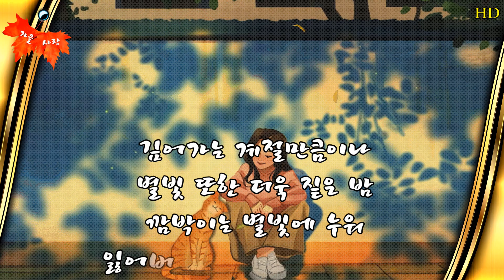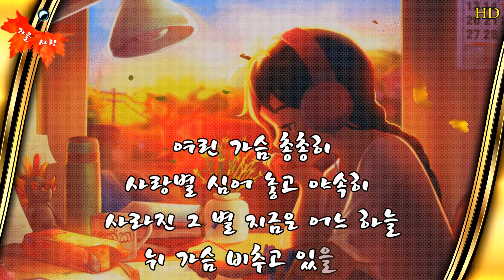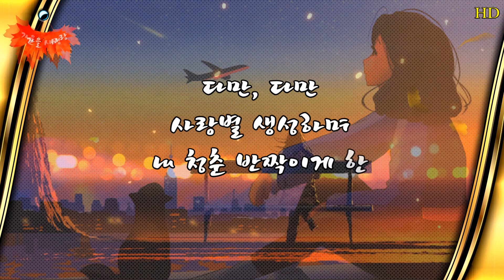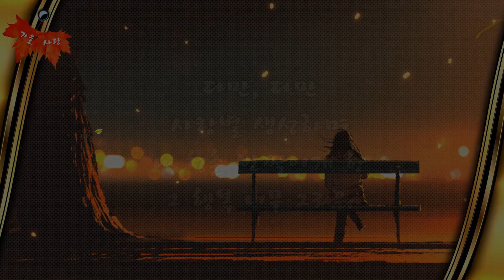가을밤, 그리고 사랑별-향린 박미리